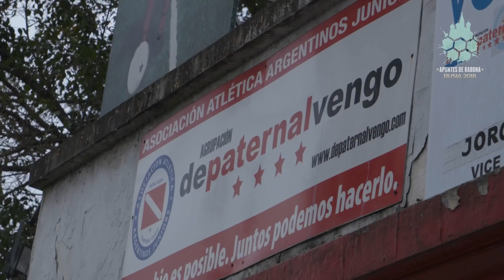Yo soy Selección Argentina - Apuntes de Rabona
Pocos países viven el futbol como Argentina, y cada cuatro años todas las hinchas se ponen la camiseta de su país, para alentar a su selección. Apuntes de Rabona reúne el sentimiento que produce el futbol en Argentina.

¡YO SOY! Argentina.